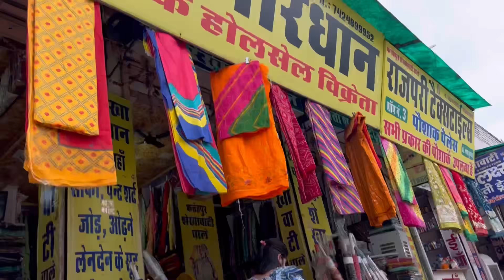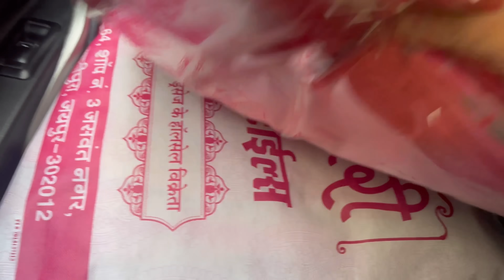सास bhau गये shopping krne सावन की // सासु माँ को दिलाए लहरिये सावन के लिए ॥ lehriye , chuda